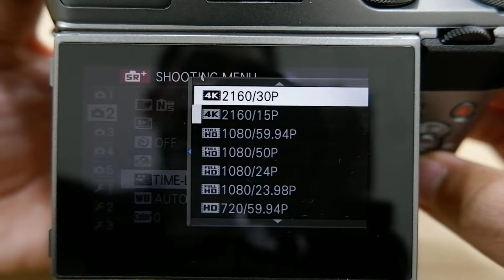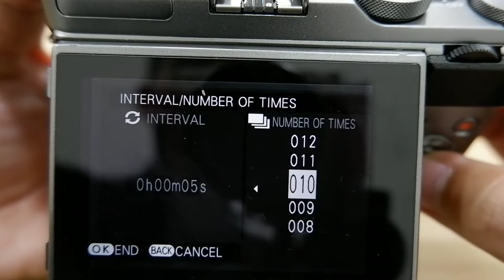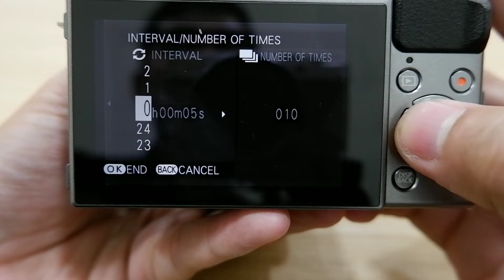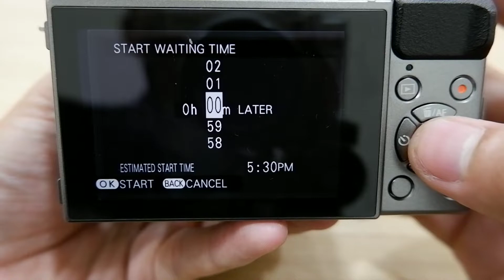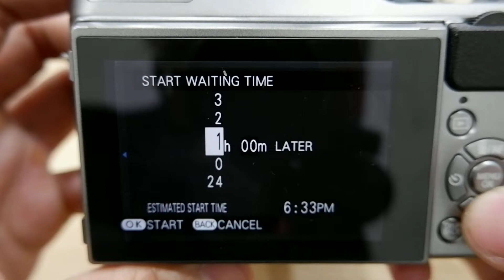Pro dalam hitungan detik. Time-Lapse Fujifilm X-A5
Cara bikin video Time-Lapse menggunakan kamera Fujifilm X-A5

Video menggunakan X-A5
Editor kinemaster